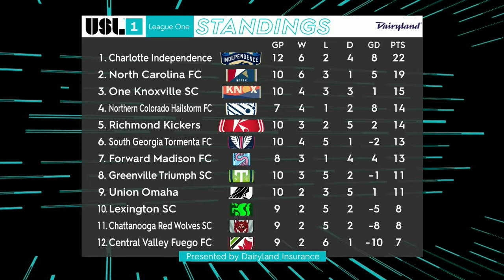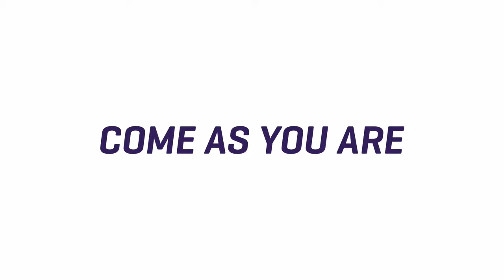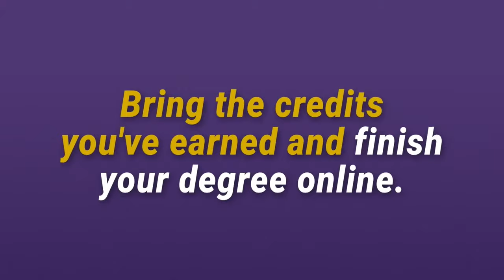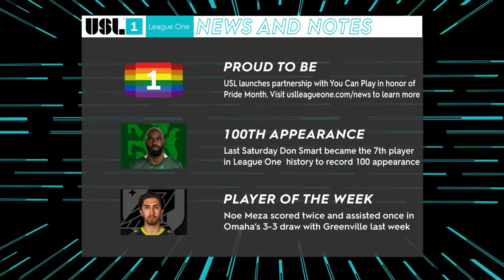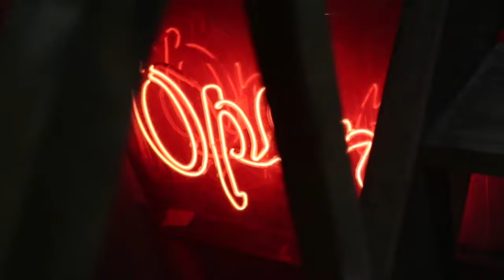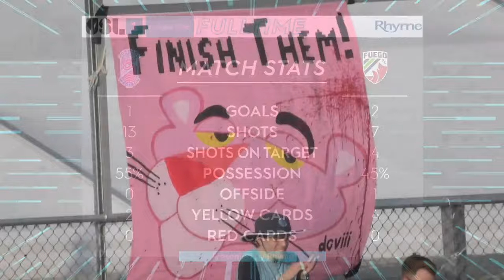Forward Madison FC v Central Valley Fuego FC: June 3, 2023